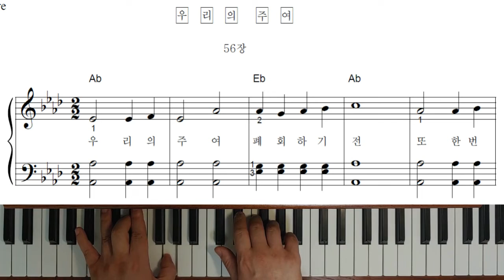(초급)찬송가 피아노반주56장 - 우리의 주여(연주)